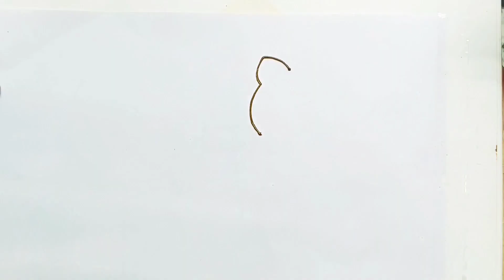New stickers Mehndi designs | Mehndi stickers lesson | Sticker , Tattoo Mehndi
My equipments: -

Deal of the day: Amazon Basics Aluminum 110CM Lightweight Tripod, with Mobile Phone Holder Mount & Carry Bag for All Smart Phones, Gopro, Cameras, Silver

Limited-time deal for Prime Members: MAONO AU-400 Lavalier Auxiliary Omnidirectional Microphone (Black)

                    Channel: Zarina mehendi arts

Your Quaries
sticker mehndi design
sticker mehndi
sticker mehndi kaise lagaye
sticker mehndi designs for hands
sticker mehndi design malayalam
sticker mehndi design price
sticker mehndi kaise lagate hain
sticker mehndi lagane ka tarika
sticker mehndi review
sticker mehndi design in tamil
mehndi stickers for hands
mehndi sticker
mehndi sticker design
mehndi sticker kaise lagate hain
mehndi sticker cutting
mehndi sticker price
mehndi stickers for hands online
mehndi stickers making at home
mehndi sticker review
meesho
henna bridal mehndi designs for
hands
henna bridal mehndi design
full hands
henna bridal mehndi
henna bridal
back hands
henna bridal mehndi class
henna bridal makeup
henna bridal design
front hands
bridal mehndi designs for full
hands
bridal mehndi design
bridal mnehndi
bridal mehandi ke design
bridal mehndi design back hand
bridal mehndi class 1
bridal mehndi design 2023
hands back side
bridal mehndi ke design
bridal mehndi design simple
mehndi tutorial
mehndi tutorial step by step for
beginners
mehndi tut ke dal se hathon pe
bikhar jati hai
mehndi tutorial for beginners
mehndi tutorial class 1
mehndi tutorial malayalam
mehndi tutorial by
mehndi tuti song
basic mehndi designs for
beginners
basic mehndi designs
beginners class1
basic mehndi
basic mehndi shapes
basic mehndi tutorial
beginners with pencil
basic mehndi flower design
basic mnehndi elements for
beginners
basic mehndi design pencil
mehndi designs
mehndi design simple
mehndi
mehndi song
henna hand designs
henna hand mehndi design
henna hand designs easy
henna hand tattoo
henna hand mehndi
henna hand drawing
henna hand mehndi review
henna hand designs easy step by
step
henna hand art
henna hand designs simple

Hastags

NEW DELHI